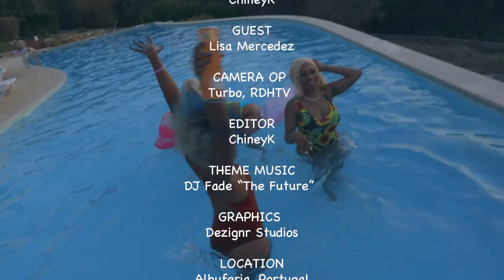On My Mind Series S3 Ep.12 || Who is Lisa Mercedez?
Hey Guys! While in Portugal I got the chance to meet LisaMercedez She's really dope and I love her music. I've never heard of her until Portugal so I wanted to introduce her to you guys too! Enjoy, UK's hottest Female Dancehall Artist.